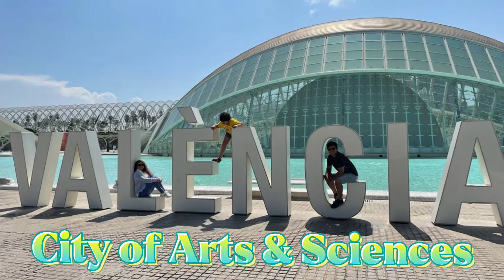Valencia - City of Arts & Sciences-2021 🇪🇸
Valencia is a city of Arts and sciences in Spain. Sciences and Arts Museum buildings scattered in the heart of city surrounded by a pond with clear blue water. You can spend hours and hours here.
# luxury to have a holiday in 2021